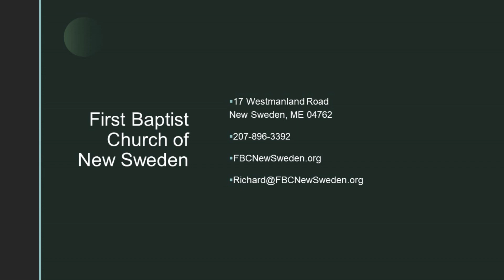May 28 Adult Sunday School video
First Baptist Church New Sweden
Adult Sunday School
James Study
Week 3
James 1:12-18